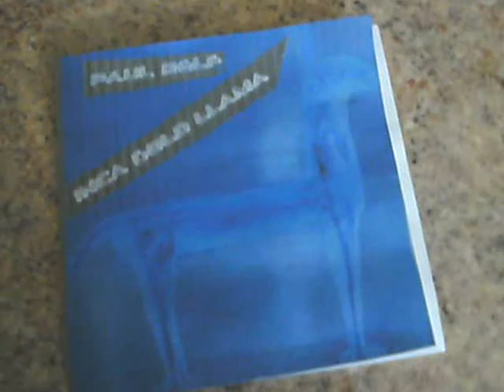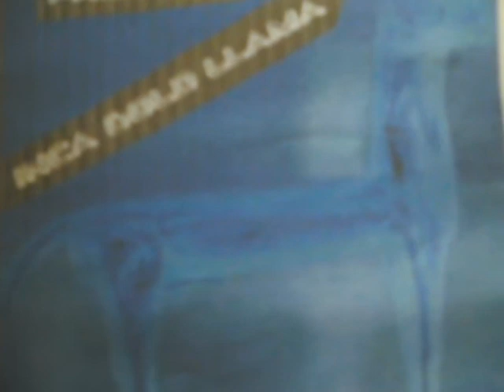Paul Relf - Inca Gold Llama (Part 2)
Inca Gold Llama (part 2) is the b-side to the 2011 Paul Relf single INCA GOLD LLAMA. Written, performed and recorded by Paul Francis Relf (poorlypaulymusic2010). Original artwork and photo of the British Museums Inca Gold Llama by Paul Francis Relf (poorlypaulymusic2011).